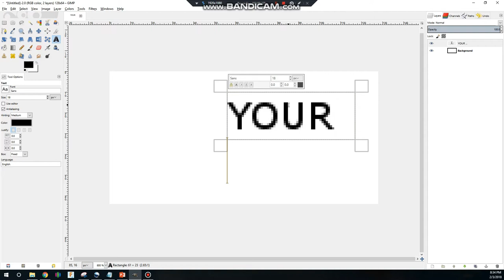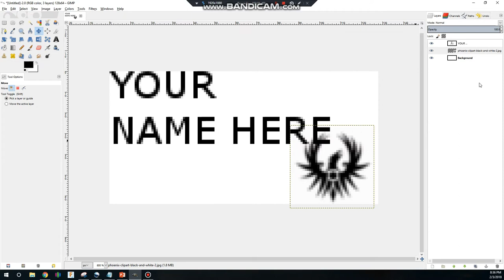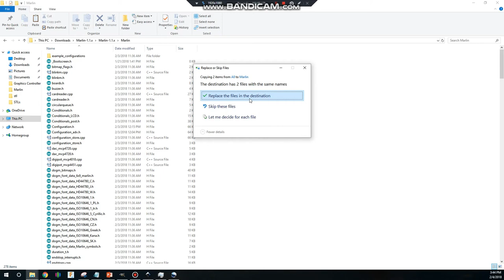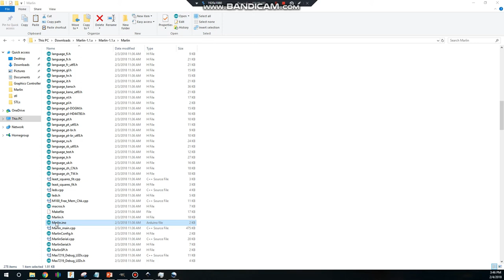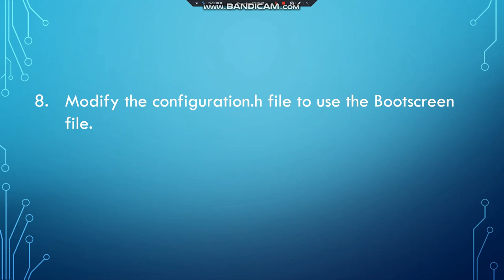Quick & Dirty: How to Add a Splash Screen to Your 3D Printer Display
This Quick & Dirty tutorial is to show you how to put a customized Splash Screen on your 3D Printer LCD screen. It's by no means exhaustive, as this is "Quick & Dirty" but the basics are there.

We're working on a few assumptions:
1. You know how to flash Marlin to your 3D Printer controller board. If not, there are some great tutorials on YouTube.
2. You are using an open-source 3D Printer with a board that can be modified. You may not be, and in that case, you're out of luck.
3. Your printer has a pre-configured Marlin configuration file. If not, you may have to do quite a bit of configuration work.

EDIT:
Step 8: I used an already fixed configuration.h file in the video. In a new configuration file, the // will be in front of the line you need to edit. // shows a feature that is not enabled. Remove the // to enable the feature.

Songs:
Intro: Far-Away Sting by MK2
Second song:  Beat Your Competition by Vibe Tracks
Third song: Plain Truth by Gunnar Olsen